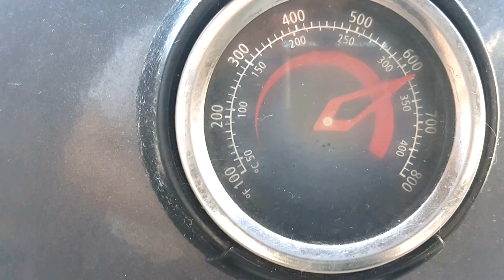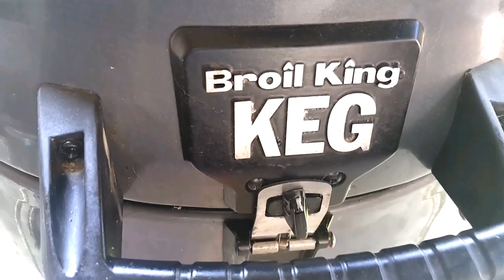ПИЦЦА НА УГЛЯХ С ЧЕРНИЛАМИ КАРАКАТИЦЫ В ГРИЛЕ BROIL KING KEG РЕЦЕПТЫ СЮФ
В ЭТОМ РОЛИКЕ ИСПОЛЬЗОВАЛСЯ УГОЛЬНЫЙ КАНАДСКИЙ ГРИЛЬ BROIL KING KEG.

Grill&Joy - интернет-магазин грилей и аксессуаров, представлено более 90 моделей грилей.
Официальные дилеры брендов: Weber, Broil King, Kamado Joe, Char Broil.
Доставка по всей России. Заходите и выбирайте!